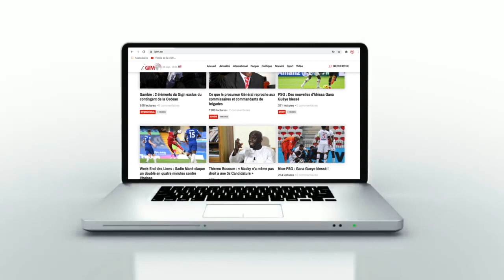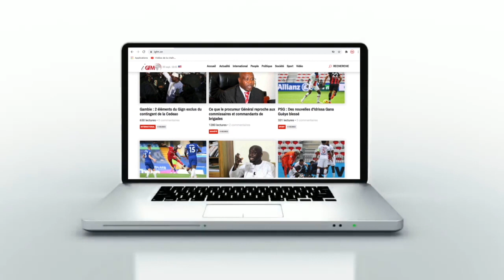Découverte – Chifa l’auteur de « Love Three » qui berce les cœurs dans la série « Madior ak Dior »